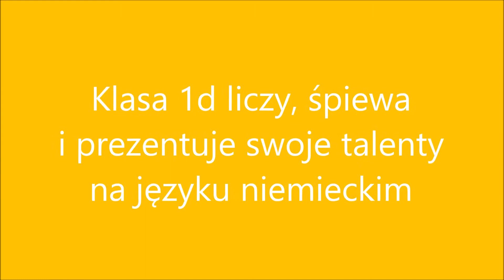Dwujęzyczna Szkoła Podstawowa nr 51 w Warszawie prezentuje: swoje talenty na języku niemieckim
Klasa 1d liczy, śpiewa i prezentuje swoje talenty na języku niemieckim.
Uczniowie klasy 1d prezentowali dziś śpiewnym krokiem swoje uzdolnienia językowe i muzyczne. Język niemiecki nie stanowi dla nich najmniejszych problemów. Oto jak klasa świetnie radzi sobie z liczebnikami. Brawo!